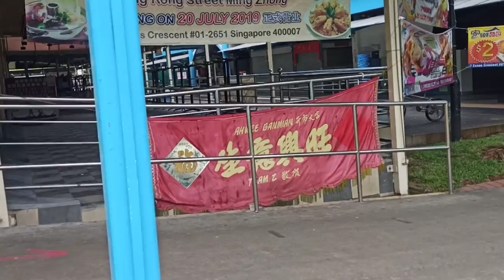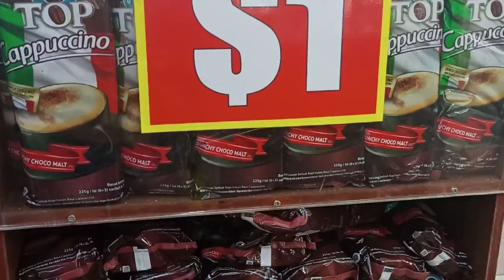REALMI 6 || CAMERA TESTING || ANG GANDA NG CAMERA NG REALMI 6